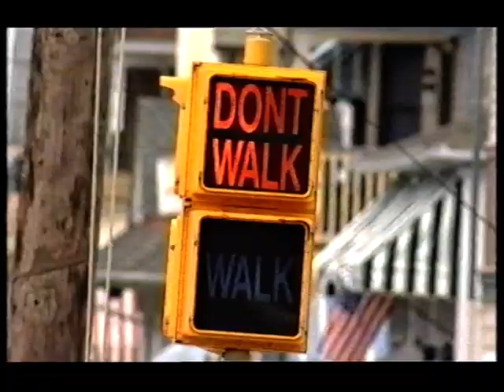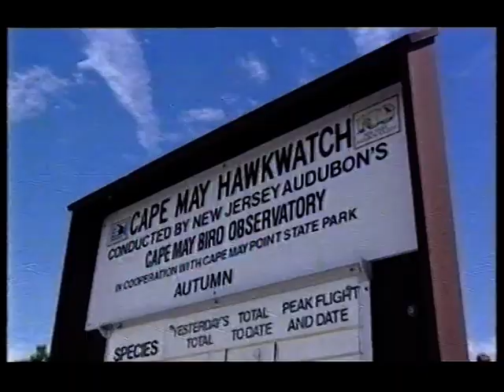Birding with Bill Oddie Cape May 1999